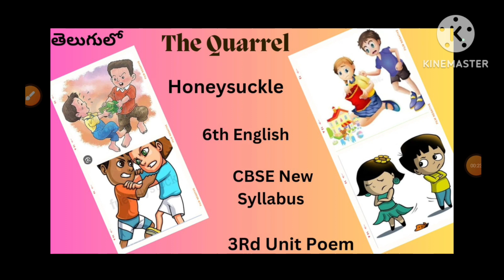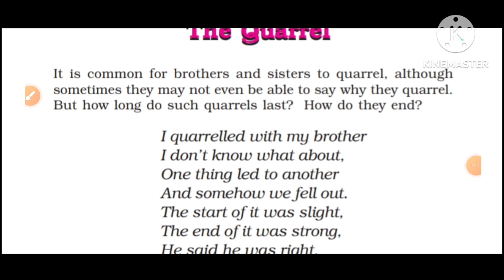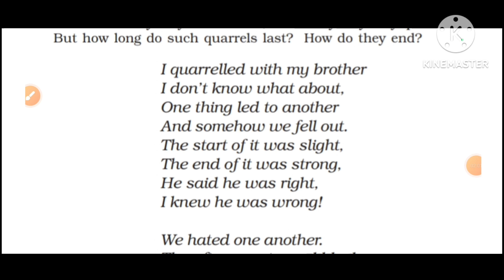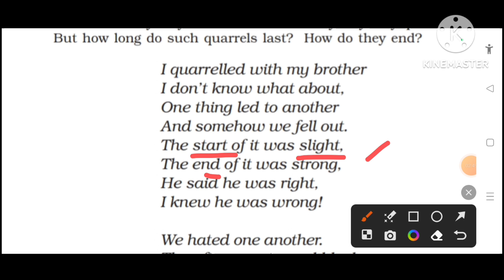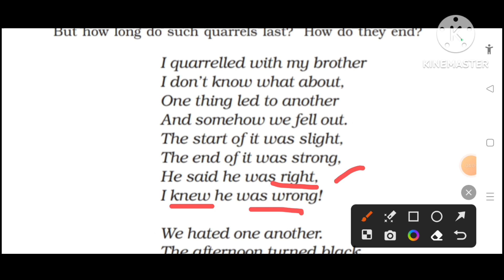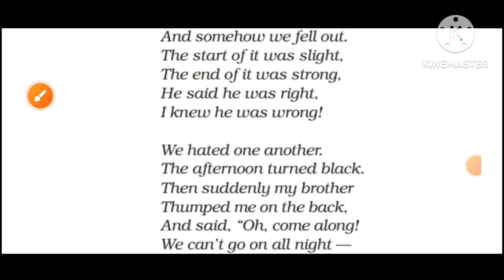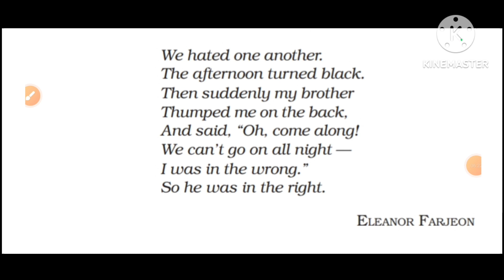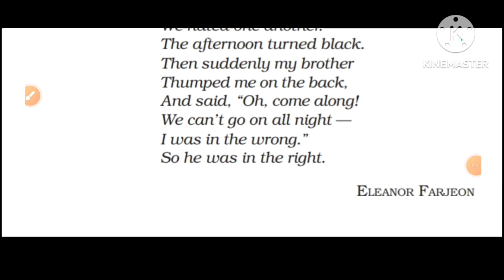✍️💐6th English CBSE New Syllabus Honeysuckle Unit-3 "The Quarrel" Detailed Explanation in Telugu 💐✍️